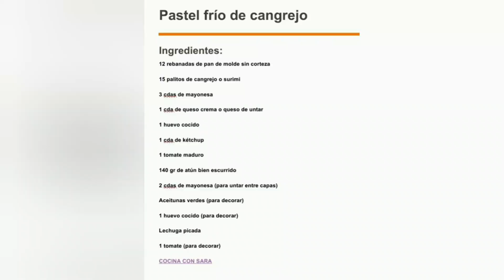mi marido me lo pide cada dia| pastel frío en pocos minutos💯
Hola a todos y bienvenidos a mi cocina 😉
Hoy os sugiero este delicioso, nutritivo y refrescante pastel frío. Con ingredientes súper económicos al alcance de todos.

Pastel frío de cangrejo
Ingredientes:
12 rebanadas de pan de molde sin corteza
15 palitos de cangrejo o surimi
3 cdas de mayonesa
1 cda de queso crema o queso de untar
1 huevo cocido
1 cda de kétchup
1 tomate maduro
140 gr de atún bien escurrido
2 cdas de mayonesa (para untar entre capas)
Aceitunas verdes (para decorar)
1 huevo cocido (para decorar)
Lechuga picada
1 tomate (para decorar)
COCINA CON SARA